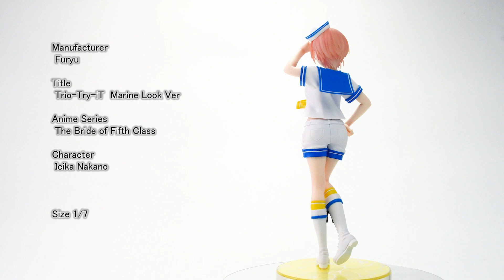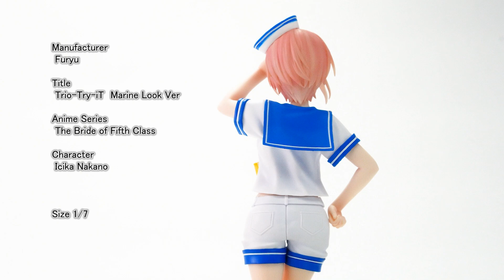Furyu【Japan】Trio-Try-iT Marine Look Ver【figuart】The Bride of Fifth Class 【Anime】 Icika Nakano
Manufacturer
 Furyu

Title
 Trio-Try-iT　Marine Look Ver

Anime Series
 The Bride of Fifth Class

Character
 Icika Nakano

etc.

United States